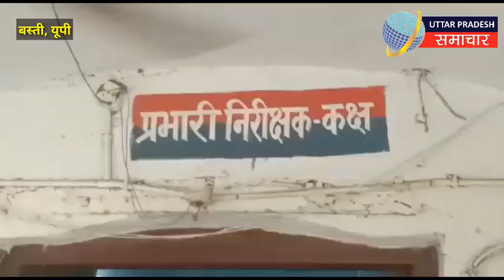बस्ती : कांग्रेस उम्मीदवार राजकिशोर सिंह के वाहन से 24 लाख नगदी कैश बरामद, दो गिरफ्तार पूछताछ जारी..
बस्ती : कांग्रेस उम्मीदवार राजकिशोर सिंह के वाहन से कैश बरामद, स्कोर्पियो में 24 लाख नकदी के साथ दो शख्स हुए गिरफ्तार, एसएसटी टीम ने क्षेत्र में चेकिंग के दौरान बरामद किया लाखो कैश,पुलिस ने कोतवाली में दर्ज किया मुकदमा, कैश के बारे में पूछताछ जारी...

INCIndia, INCUttarPradesh, BJP, LoksabhaElection2019, liveupsnews, liveupsnews, Uttar Pradesh Samachar, Uttar Pradesh, Live News, Breaking News Basti, Basti News, Local News UP, Breaking News, UP, उत्तर प्रदेश समाचार, ताजा समाचार उत्तर प्रदेश, खबर बस्ती, बस्ती खबर,